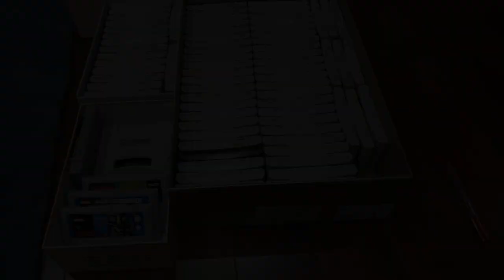SNES Moje Carty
Prezentacja mojej kolekcji cartridge'ów do Super Nintendo. Na filmie brakuje jedynie Doom'a, który został w konsoli po ostatnim nagrywaniu :-)